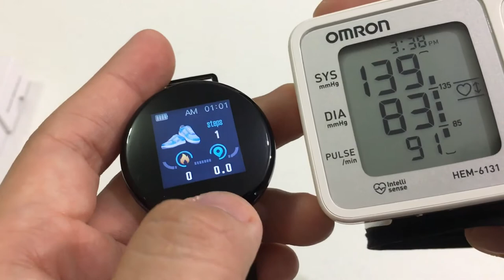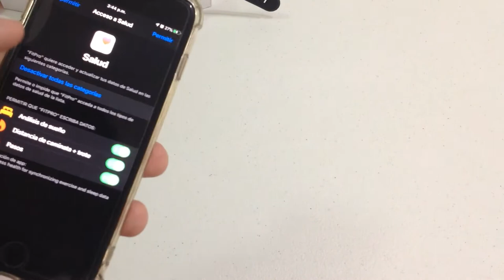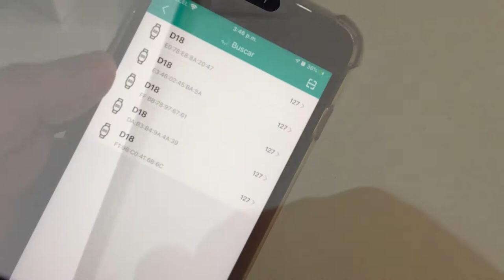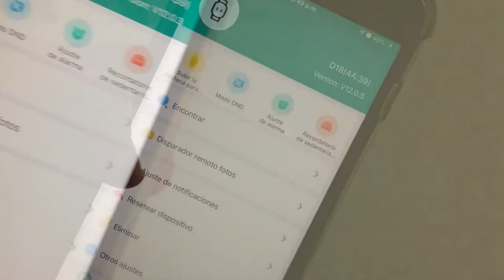Smart Watch D18 con oxímetro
Les traigo el unboxing de unos de los Smart Watch más batos que existen con oxímetro, cerca de 9 dólares o $200 MXN, es muy sencillo pero por el precio es una gran oferta.

Link en Amazon

Intro: RavenProDesign